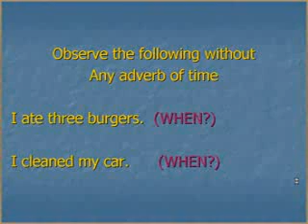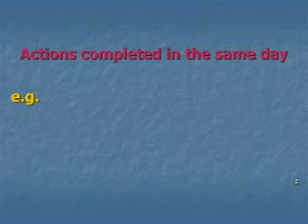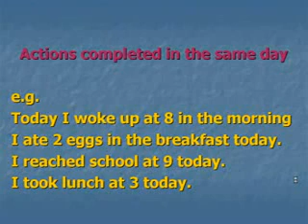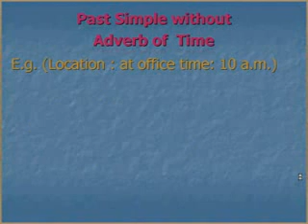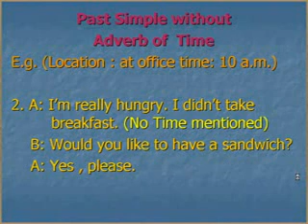Unit 26 : Past Simple Tense Part 2 (In Urdu)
In this lesson, we shall learn Past Simple Tense